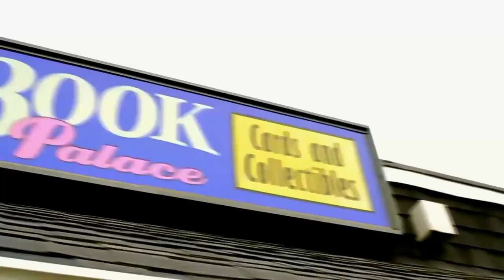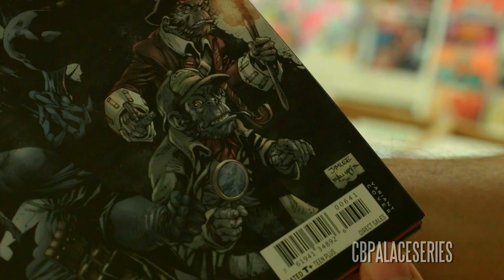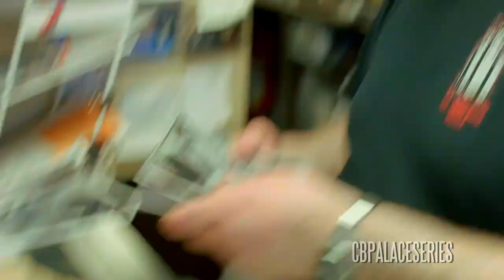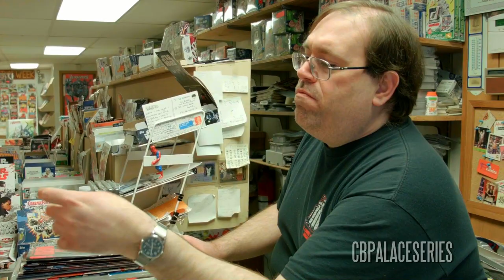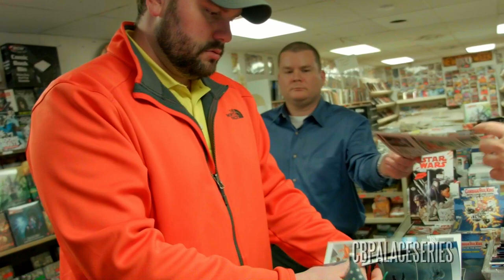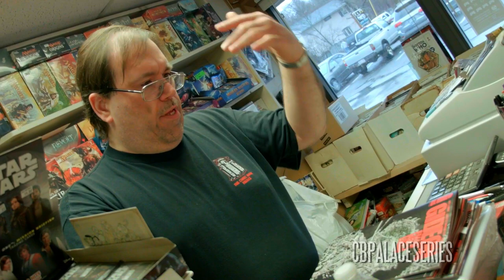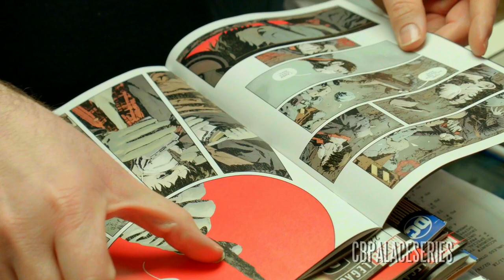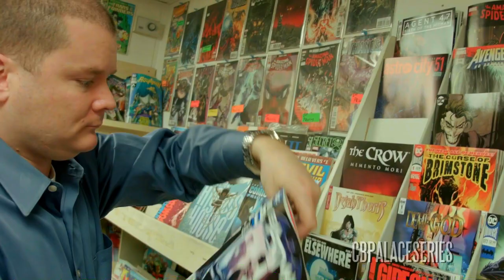Comic Book Palace - ep. 21 (original series 2016-2020)